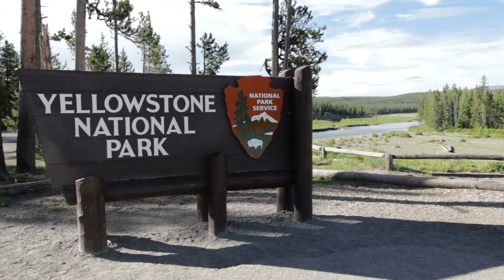Seismometers Have Detected High Energy Underneath Yellowstone National Park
Seismometers have detected high energy underneath Yellowstone National Park. We take a look at recent updates at Yellowstone National Park.

It's been announced that over 50 seismic trackers around Yellowstone volcano’s biggest lake have picked up tremors. This news was released due to a recent study that was carried out at yellowstone. This national park has been in the news quite a bit lately and these trackers have sparked the interest of researchers.

Seismologist working at yellowstone are doing more tests to see how it's effected the national park but as with any news regarding yellowstone people have started to ask questions about the supervolcano. Another recent study has also shown researchers that the yellowstone volcano is sitting on top of a hot spot.